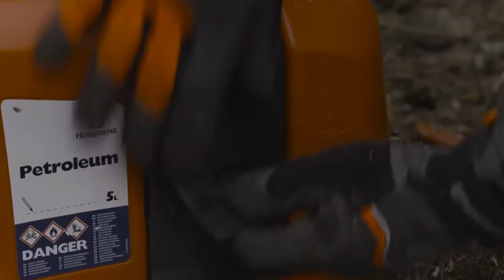바 바이스 사용법